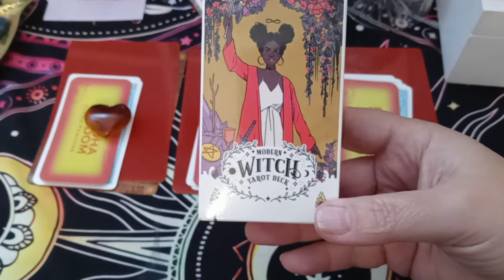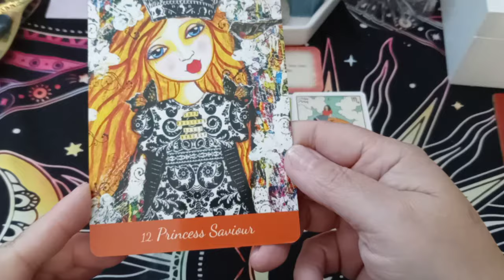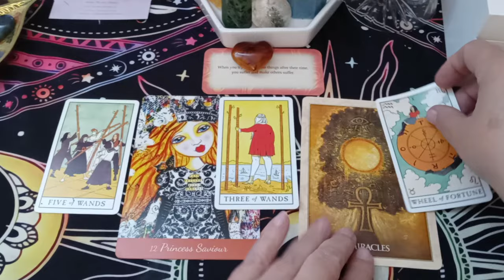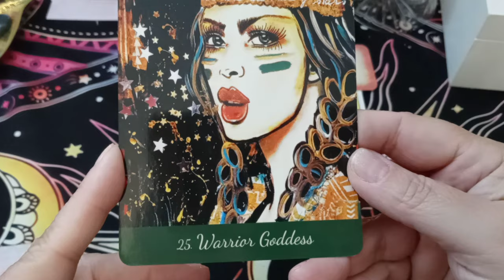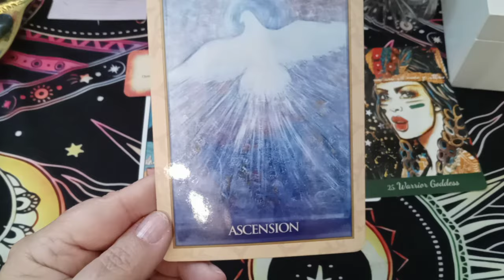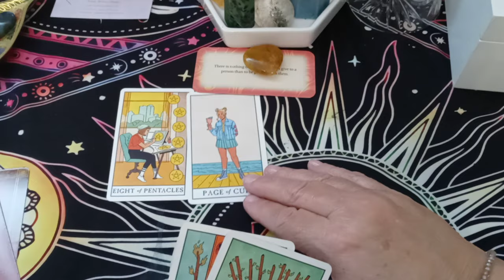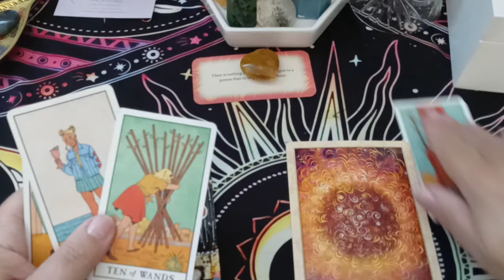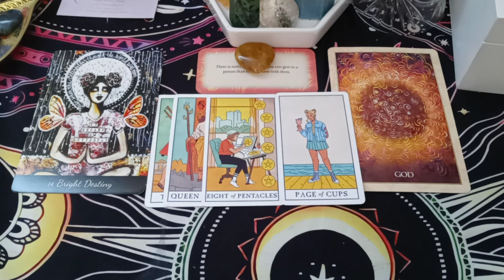All Signs - Choose a Crystal - Message for Divine Feminine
Time Stamps:
00:00 Intro
02:53 Carnelian Heart
09:49 Cherry Creek Jasper Heart
19:03 Golden Healer Quartz Heart